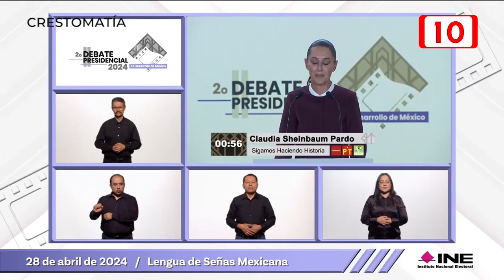Segundo debate presidencial fue positivo segun el Consejo Coordinador Empresarial del Caribe